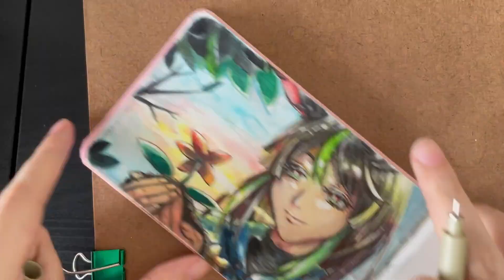watercolor sketchbook anime: Tighnari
Watercolor speed paint of Tighnari from Genshin Impact.

Tool used
Camlin Watercolor
Shinhan Watercolor

JOIN ME ON SOCIALS:
♥ArtStation♥